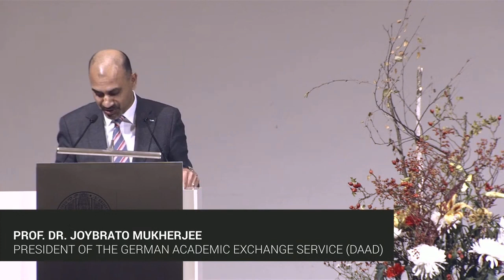4EU+ Annual Meeting, 3-5 November 2021: General Assembly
General Assembly, 4 November 2021, 17.30

- Welcome by Rector Bernhard Eitel
- Greetings by Director-General Themis Christophidou, Directorate General “Education, Youth, Sport and Culture” of the European Commission
- Greetings by Minister Theresia Bauer, Ministry of Science, Research and Art Baden-Württemberg
- Keynote speech by President Joybrato Mukherjee, German Academic Exchange Service (DAAD)